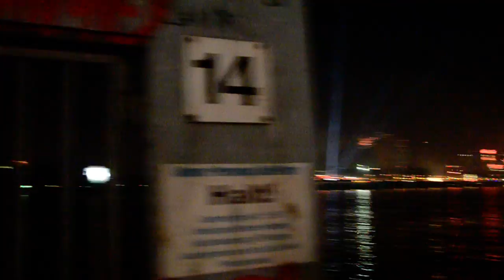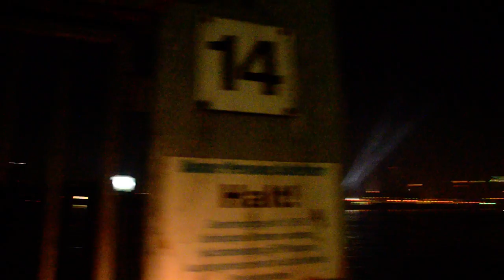Silvester-Feuerwerk 2014/15 - Köln, Blick VOM Rhein aus auf beide Rheinufer - 30 Minuten, Full-HD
Die vollen 30 Minuten Kölner Silvester-Feuerwerk 2014/15 in Full-HD. Aufgenommen von einem Schiffsanleger (Nr. 14) vor der Bastei aus und mit Rundumblick auf beide Kölner Rheinufer!